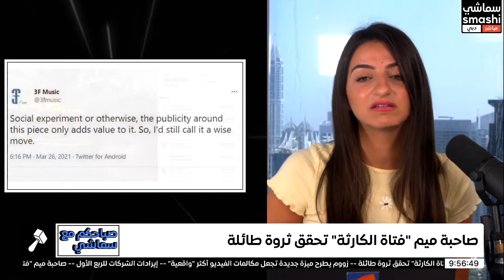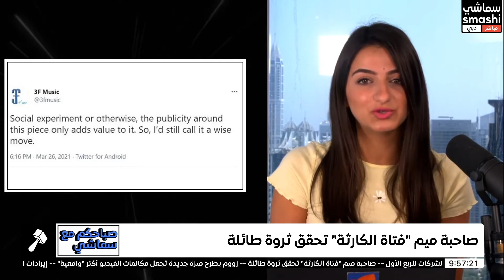زووم يطرح ميزة جديدة تجعل مكالمات الفيديو أكثر "واقعية"